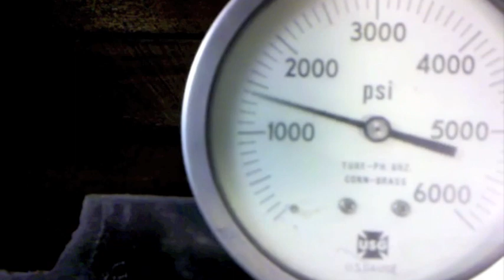Meyers Snow Plow Test Bench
This is used for testing meyers pumps. If the wire harness on the truck has a problem this can help to be sure the problem is not on the pump. After the pump is rebuilt i can use the test bench to see that everything is working correctly and at the right pressures.